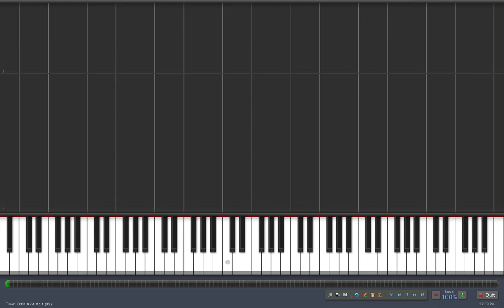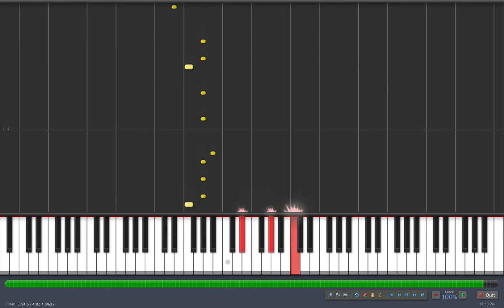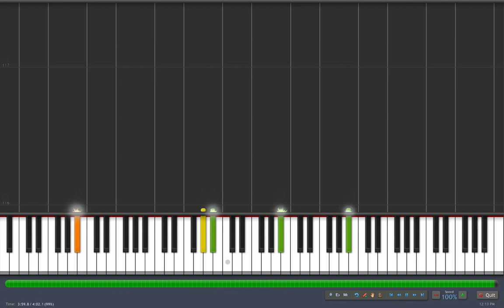*HD* Piano Tutorial - This song is impossible to play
IMPORTANT
I will not tolerate the unauthorized usage of my material. I may not be a YouTube partner, but as a United States citizen, I posses the right to keep my material under copyright protection.